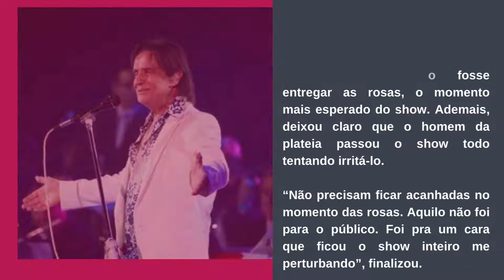[Novo] Roberto Carlos tenta acalmar fãs em show após fala polêmica: “Não fiquem acanhadas”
Roberto Carlos tenta acalmar fãs em show após fala polêmica: “Não fiquem acanhadas”

Roberto Carlos se apresentou no “Vibra São Paulo”, na zona sul da capital paulista na noite desta quarta-feira, 27 de julho. Logo no começo da apresentação, ele tentou acalmar a plateia, ainda resistente após uma fala polêmica do rei.
Recentemente, Roberto mandou um fã “calar a boca” no final de um show. Então, ele se explicou e deixou claro que foi um momento de exaltação. O cantor tirou risos das admiradoras.

Eu fiquei bravo e quando eu fico com reiva, nem a Juma Segura”

Em seguida, o intérprete de “Esse Cara Sou eu” ainda pediu para que as admiradoras não se “acanhassem” quando fosse entregar as rosas, o momento mais esperado do show. Ademais, deixou claro que o homem da plateia passou o show todo tentando irritá-lo.

“Não precisam ficar acanhadas no momento das rosas. Aquilo não foi para o público. Foi pra um cara que ficou o show inteiro me perturbando”, finalizou.

ENTENDA
Na semana passada, Roberto Carlos chamou a atenção do público ao se estressar feio durante um show no dia 13 de julho, no Qualistage, zona oeste do Rio de Janeiro. No palco, o Rei cantava “Cavalgada”, música recentemente adicionada ao repertório.

Como de costume, Roberto Carlos distribui rosas ao fim de todos os shows que faz. Em sua atual turnê, a música que encerra o repertório é “Jesus Cristo”. Quando o artista começa a cantar “Como é Grande o Meu Amor Por Você”, penúltima canção do show, parte da plateia já se direciona para a beira do palco para conseguir pegar uma flor do ídolo. “Cavalgada” entrou no setlist antes dela e os fãs logo saíram de seus lugares.

O cantor alertou: “Vocês levantaram antes da hora”. Um grupo de fãs mais exaltadas começou a gritar, e uma voz masculina se destacou, bastante alta, atrapalhando o artista, que não se conteve e disparou: “Cala a boca, c ! P !”
Site: ofuxico